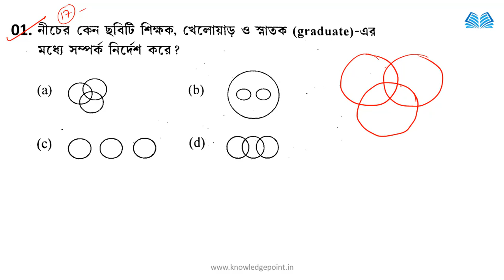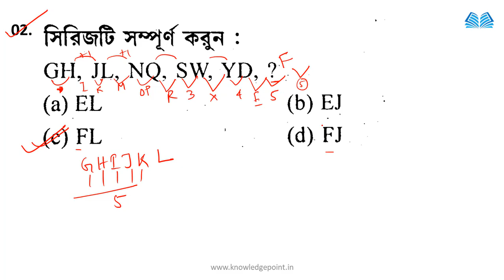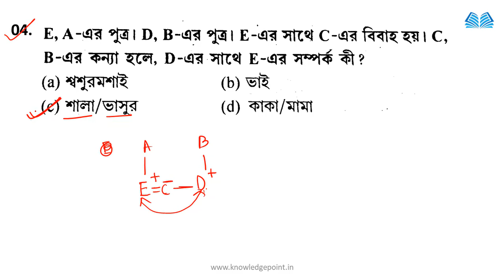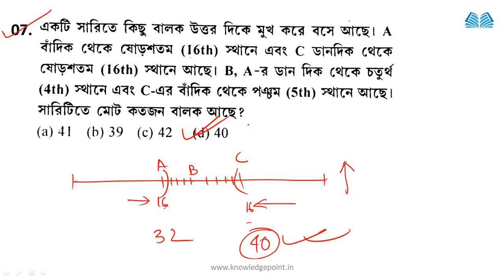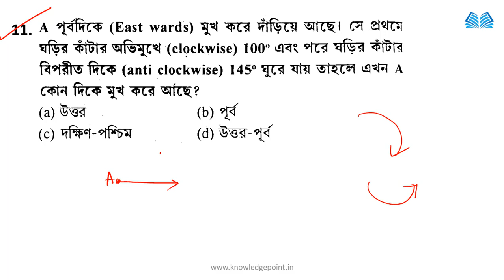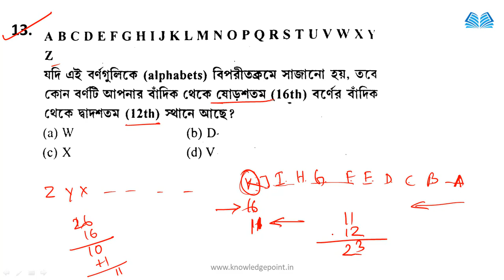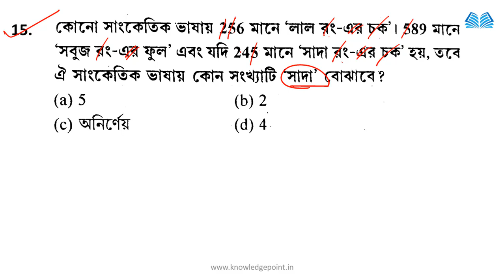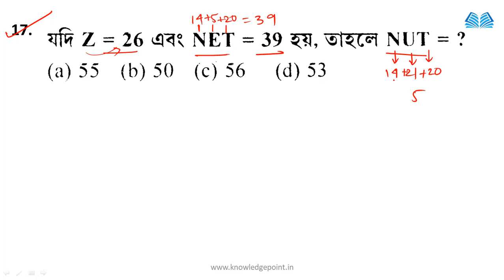WBP Constable 2018 Prelims Reasoning Solution | WBP Constable 2018 Previous Year Reasoning Solution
WBP Constable 2018 Prelims Reasoning Solution | WBP Constable 2018 Previous Year Reasoning Solution | WBP Previous Year Paper | By Shuvrodeb Roy

"KNOWLEDGEPOINT"

wbp police,
si police,
si of police,
police,
inspector,
wbpolice gov in 2021,
wbp official website,
wbp recruitment 2021,
wbp si, constable police,
police recruitment,
wb police recruitment 2020,
www police gov in,
west bengal police,
west bengal,
west bengal police station,
police logo,
wbp apply,
west bengal police vacancy,
west bengal police recruitment,
west bengal si recruitment,
west bengal police recruitment board,
police constable recruitment 2020,
sub inspector recruitment 2020,
police constable,
wbp si syllabus,
wbp height weight chart,
wb traffic police recruitment 2020,
wbp si main exam syllabus,
caste certificate form pdf bengali,
sub inspector previous year question paper,
wbp main exam practice set pdf,
wbp si,